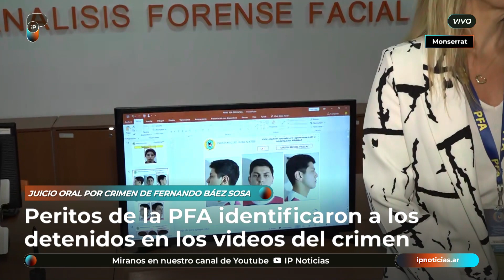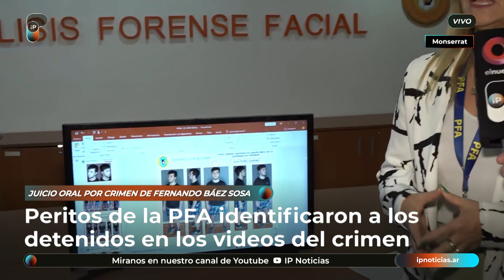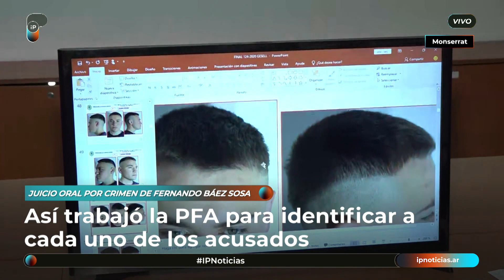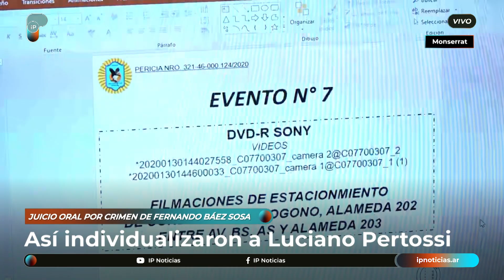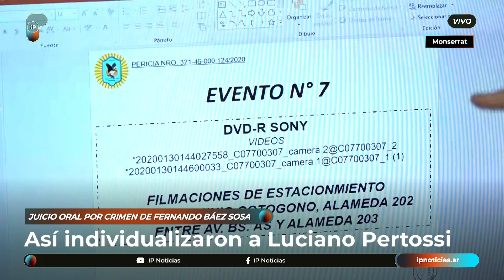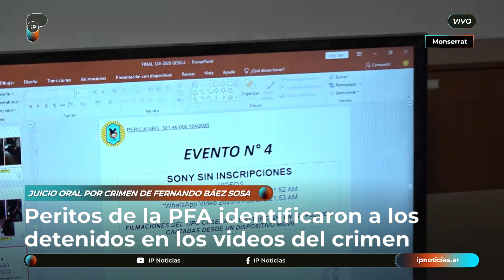El peritaje de la Policía Federal para identificar a acusados del crimen de Fernando Báez Sosa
En este informe, la explicación sobre cómo trabajaron los peritos de la PFA para identificar rostros y vestimentas de los rugbiers acusados de asesinar a Fernando Báez Sosa a través de las imágenes y videos recolectados en la causa.